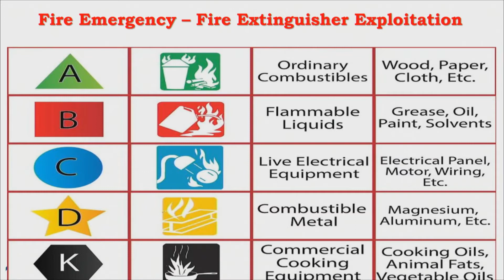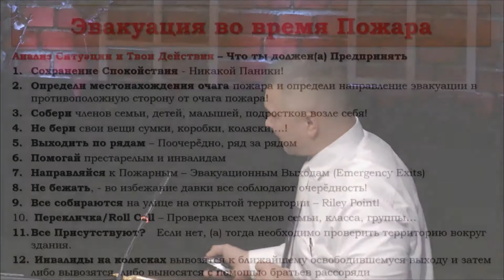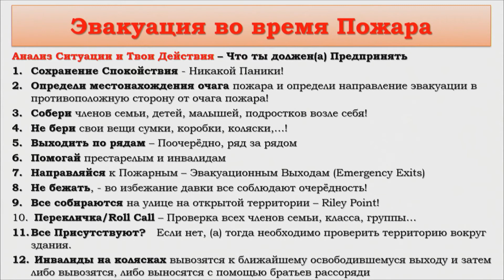11.24.2019 - "Освящение" - Вячеслав Ласей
Гости
Церковь "Источник Жизни", Mukilteo, WA.